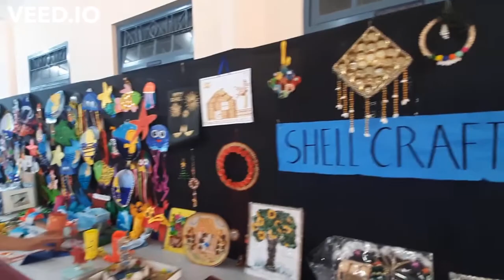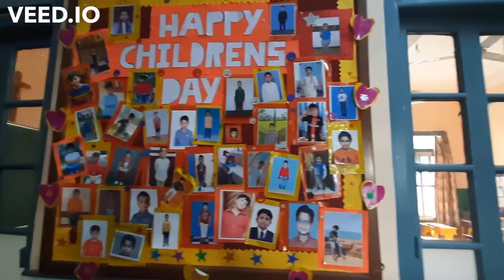Don Bosco Park Circus - Carnival 2022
Don Bosco Park Circus - Carnival 2022 November 13th, 2022